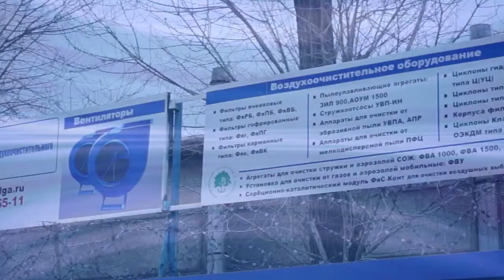ООО ПВО «ВОЛГАВЕНТ»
Победитель Городского Конкурса «Лучший предприниматель года» (регионального этапа Конкурса Национальной премии ТПП РФ в области предпринимательской деятельности «Золотой Меркурий») в номинации «Лучшее малое предприятие в сфере промышленного производства» 2013 г.